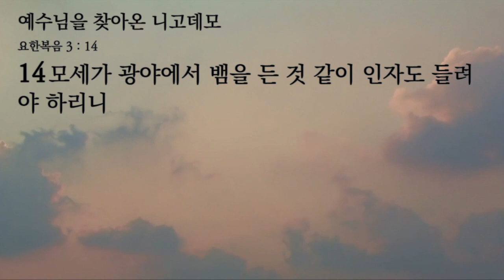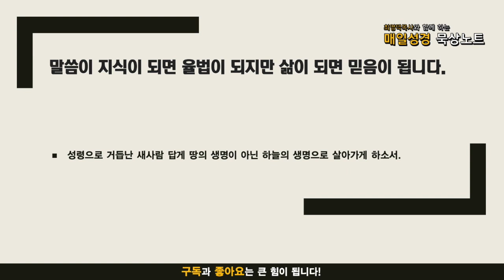매일성경 묵상노트 ㅣ 예수님을 찾아온 니고데모(요한복음 3:1-15)